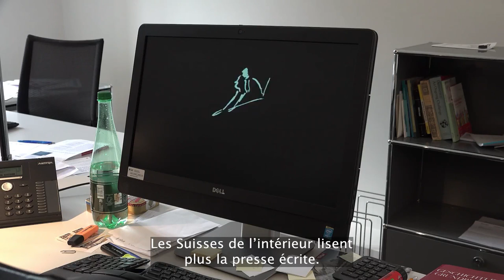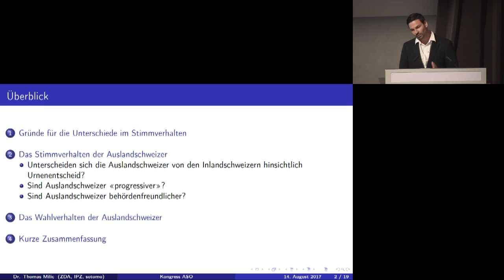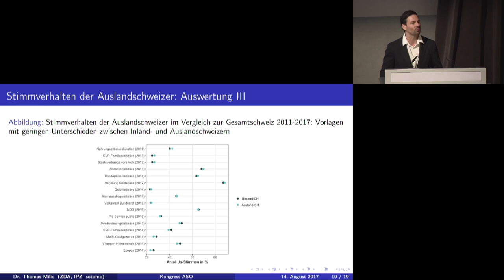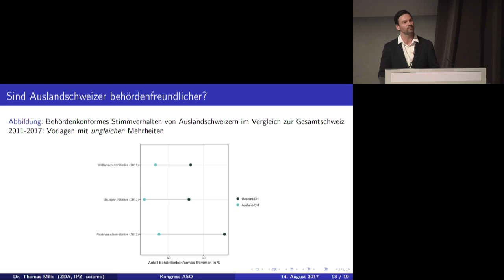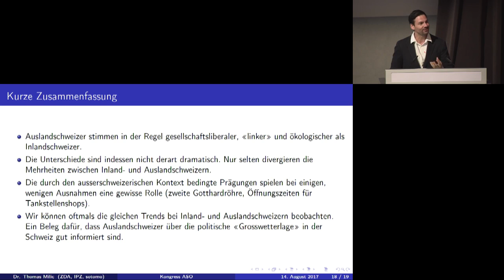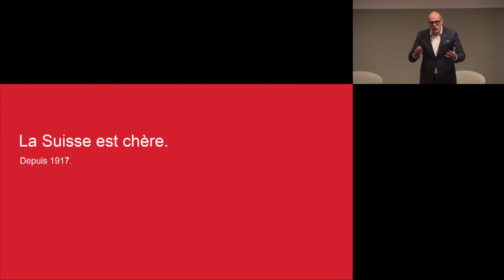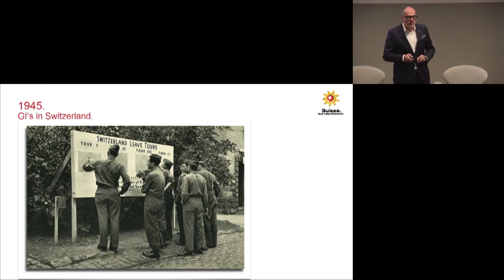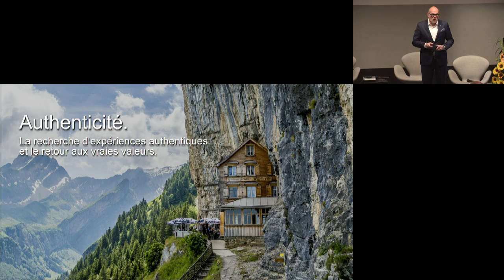Livestream Plenarversammlung Basel 2017